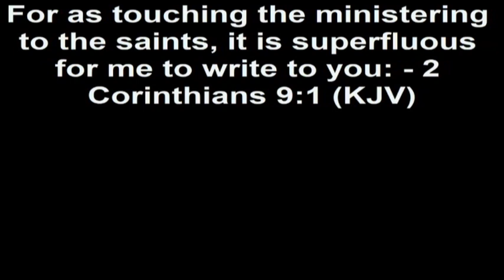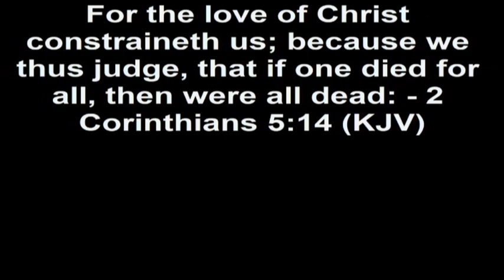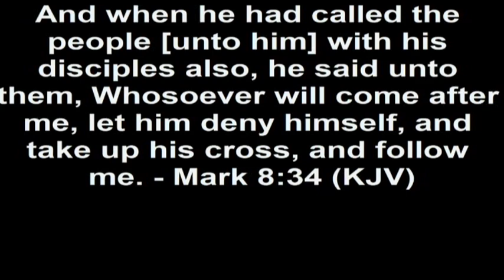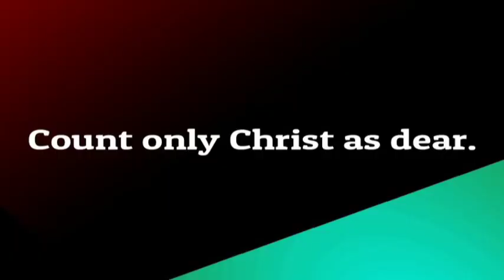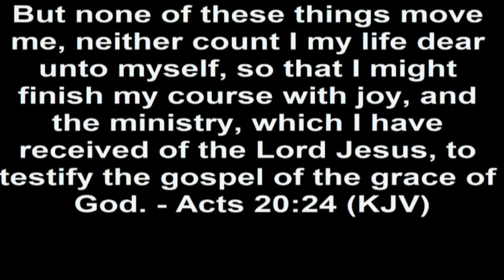(29 SEPT)18 THE LAW OF ZEALOUS READINESS 2 CORINTHIANS 9:1-2 GZMBC PASTOR L DAVID PUNCH